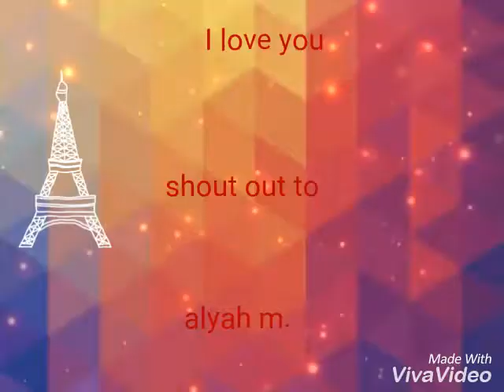Shout out to alyah m. Sub to HER! Thanks if you do😊